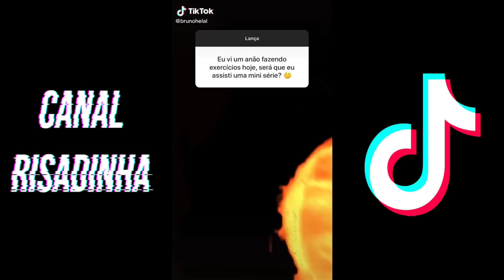OS MAIORES DESTAQUES DO FORYOU NO TIKTOK! SEMANA DE JULHO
Comece a ganhar dinheiro com TIKTOK!
Baixe agora o TIKTOK.
Abra a página "campanha"
E digite o código ( 23713915 )

Ative as notificações -
Curte -
Comente -

Crédito -
Todos os participantes estão descritos no vídeo.

Música final - Track: EDM Beat 1 Master